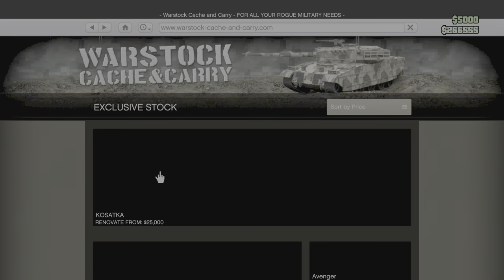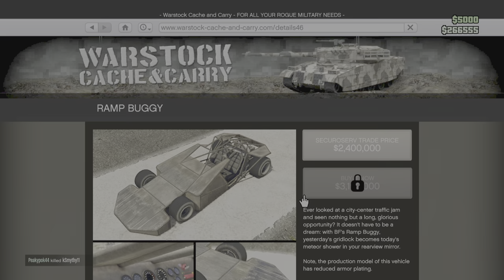Dogukan ik ben nieuw